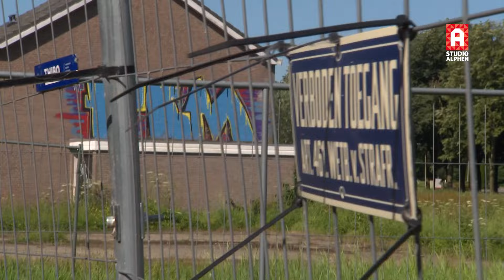Voor- en tegenstanders van nieuwe woningbouw over dichtgespijkerde huizen die al 4 jaar leegstaan